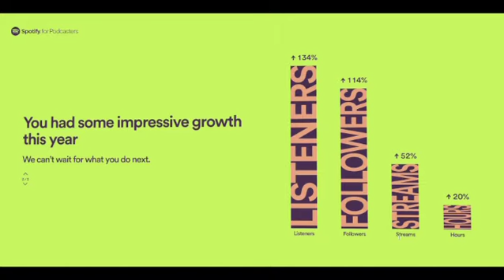Dare Real Agile Spotify Achievements 🧡 Unwrapping 2021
⬇️ CHOOSE YOUR BILL - CHOISI TON MONTANT ⬇️
5$ - 10$ - 25$ - 35$ - 50$ - 100$ - 200$ - 500$ - 1000$
🟠 Bitcoin : BTC$  👉🏽  16dS9izdmNVwD8p1wgYrB9paV9qmkskWop
🔷 Ethereum ETH$ 👉🏽 0x00d4c4e82216354b09E4c5EeBE06F33E61C19920

--- REFERENCE This Video / Podcast (if any)